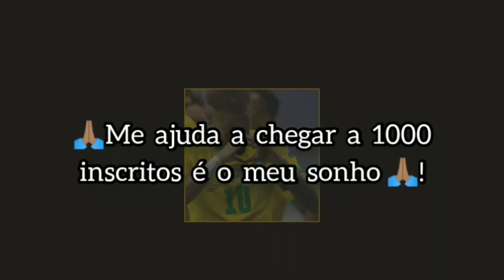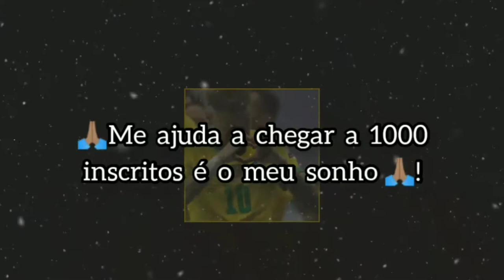Angelo gabriel - Vai na fé - (Mc Liro ) 2021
🙏🏽Me Ajuda ae chegar 1000K🙏🏽
✔️Segue no Instagram 👊🏽🙏🏽
👍🏽Curte
🗨️Comente
👨‍👨‍👧 Compartilhe